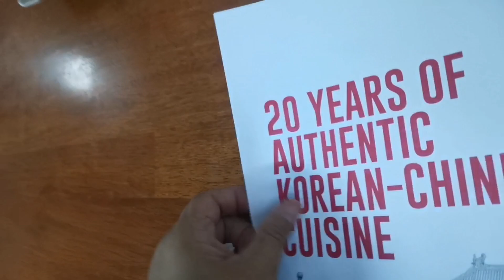FRIED DUMPLINGS WITH KOREAN STYLE SIDE DISHES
𝐒𝐔𝐁𝐒𝐂𝐑𝐈𝐁𝐄𝐒